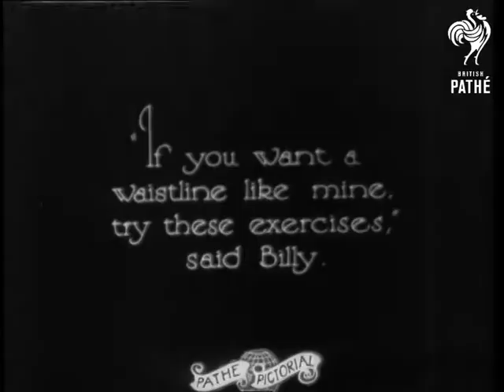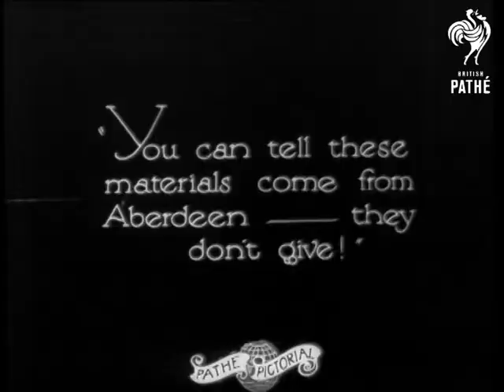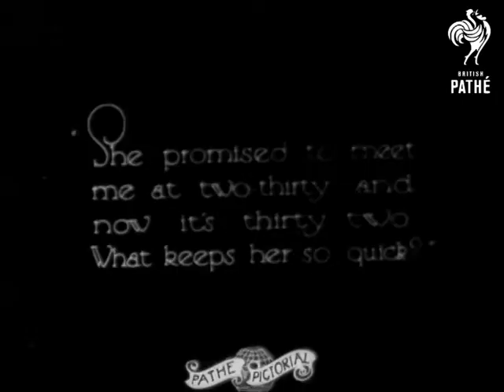Camera Interviews - Billy Bennett - Almost A Gentleman (1927)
An intertitle tells us that Billy Bennett (who is "almost a gentleman") is seen leaving his Club (shot missing).  Intertitle reads: "He likes the best of everything - all the best restaurants know him as a man of taste..."  We see Billy Bennett emerging from a fish and chip shop.  Signs on the windows advertise Fish Suppers and Fish Dinners.  Billy wears a top hat and a sort of caped coat.  He is shaking vinegar on to his chips.  A man and a woman come out after him - the man (who apparently works in the chip shop) takes the vinegar off him.  The woman stands by Billy's side eating her chips.  C/U of the comedy duo eating their chips from newspaper.  Billy has a large fake moustache and the woman wears geeky round glasses and a funny hat.  They look a bit grumpy and Billy chucks one of his chips on the ground.  They walk off together.

"Billy's fondness for sport is exemplified in the skill and grace which accompany his efforts. " Billy has a go at playing darts. M/S of him throwing his arrows. C/U of the dartboard. Billy isn't very good. He makes a great palaver of throwing the darts. When the camera cuts back to an bigger angle we see that he is in fact standing very close to the dartboard. There is another man with him - a comedy Scotsman it seems, with a very large beard and a Scottish looking tam-o'-shanter hat. There is a table beside them which has tankards and bottles of beer so the set is presumably supposed to represent a pub or men's club. Billy chucks a dart and it lands in his friend's bottom. They shake hands though and then toast each other. C/U of the two as they drink each others' health. Billy lifts up his moustache as he drinks his beer. "You know Billy as a Comedian - now meet him as himself..." L/S of Billy and another friend (possibly the Scottish character in mufti) on a golf course. They take some shots then shake hands as the ball is potted (if that is the right golfing term?) Billy asks his friend via sign language if he fancies a drink and they gather up their golfing gear.

Safety print only.  Original decomposed and destroyed.
 FILM ID:1080.17